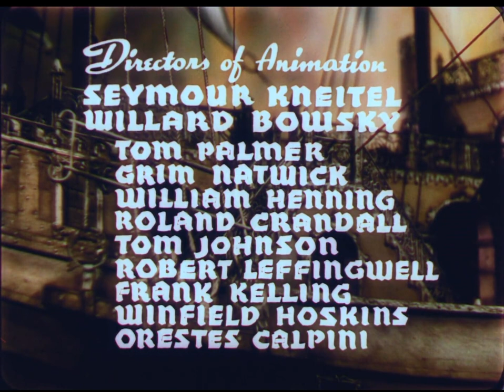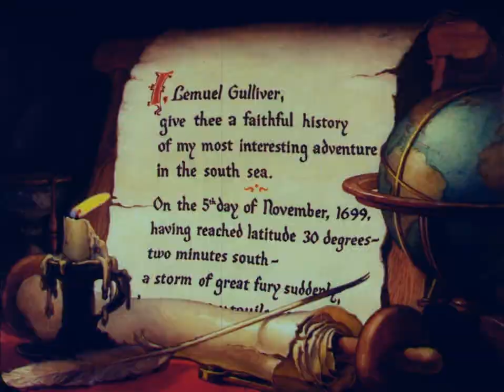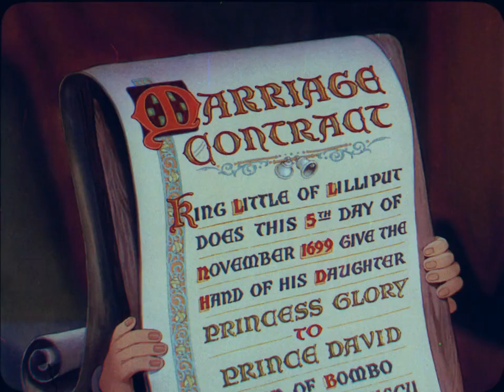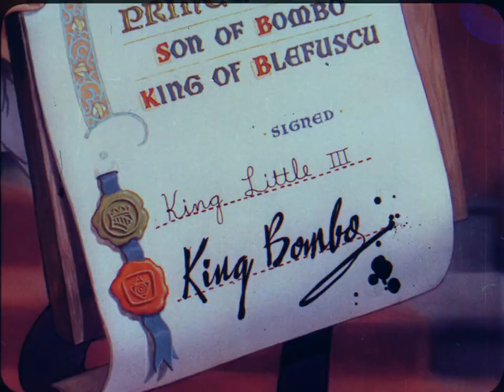GULLIVER'S TRAVELS / AS VIAGENS DE GULLIVER (1939)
Gulliver's Travels
Release Year: 1939
Country: USA
Screenplay by Dan Gordon, Cal Howard, Tedd Pierce, Edmond Seward, Isadore Sparber
Starring: Pinto Colvig, Jack Mercer, Sam Parker, Jessica Dragonette, Lanny Ross, Tedd Pierce

In a Shakespearean night, a ship sinks and Gulliver, one of the sailors, manages to reach a beach where he falls asleep, exhausted. A night watchman from the dwarf kingdom of Lilliput discovers this and sets out to warn his king.

A big hug to everyone. Thanks!